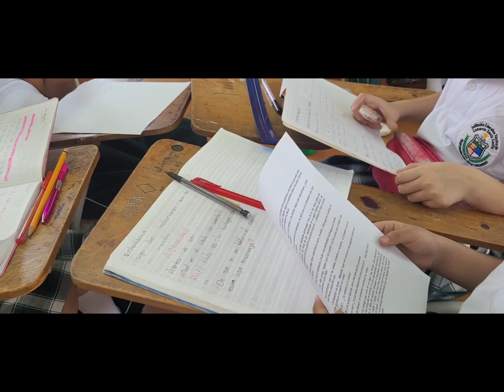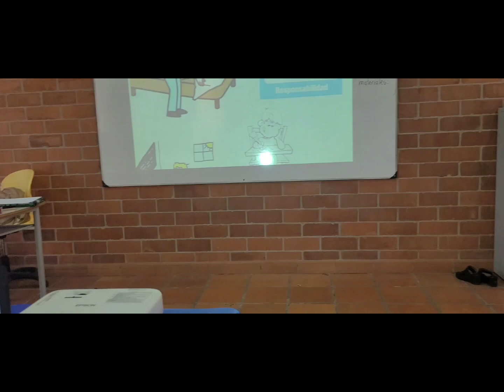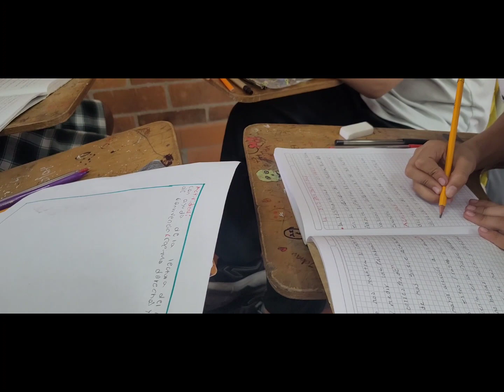Proyecto Democracia y convivencia grupo 5° 2021.